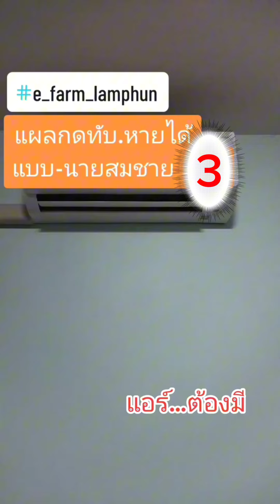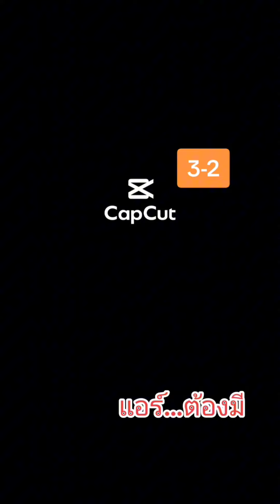แผลกดทับหายได้...แบบ นายสมชาย 3-2 แอร์ต้องมีถ้าไม่อยากให้เกิดแผลกดทับ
แผลกดทับหายได้...แบบ นายสมชาย 3-2 แอร์ต้องมีถ้าไม่อยากให้เกิดแผลกดทับ เล่าประสปการณ์เพื่อเป็นวิทยาทาน เชื่อ และทำตามแพทย์เป็นหลัก นี่คือข้อมูลเสริมจากการดูแลคนไข้จริง